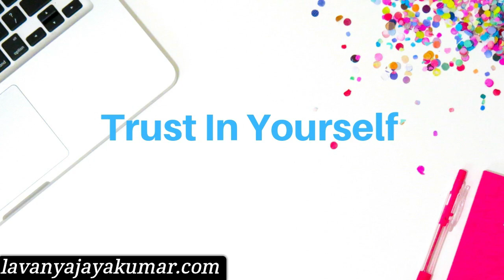How To Get Unstuck In Life? The 6 Steps I Follow To Feel Great Again TheLJshow 131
Watch all the episodes of TheLJShow for Mind Mastery